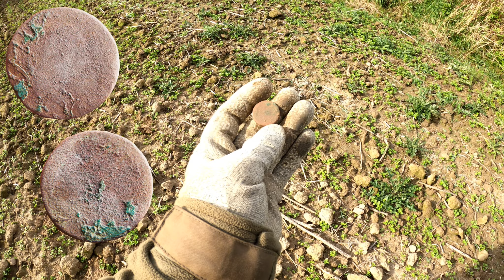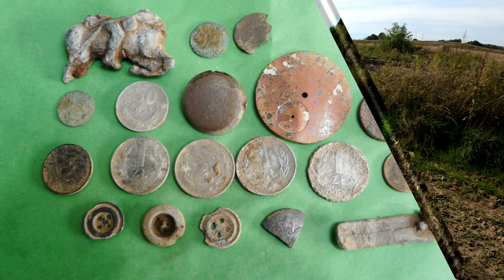WYKOPKI kto by nie chciał tak kopać.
Muzyka: Jim Hall - Devotion
                Kirk Osamayo - Skyline